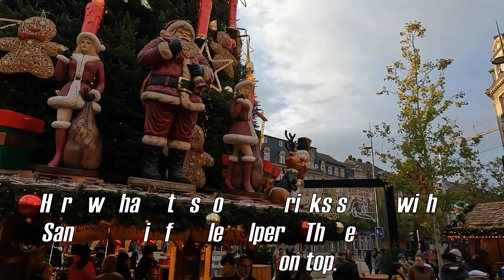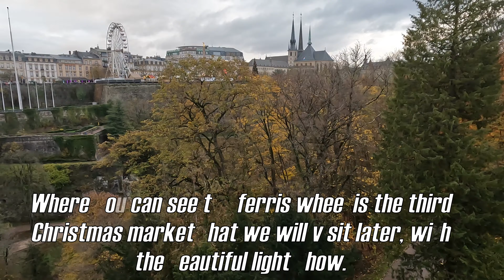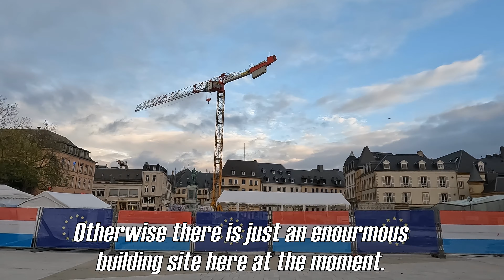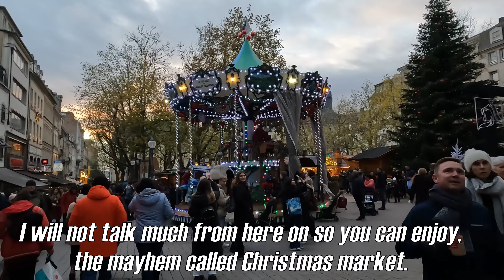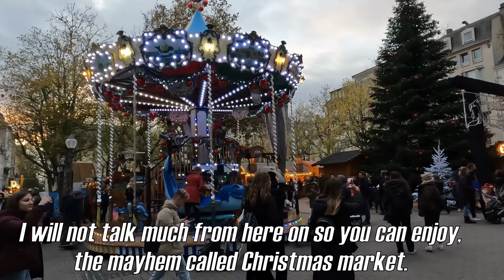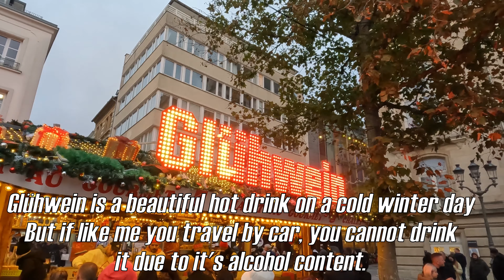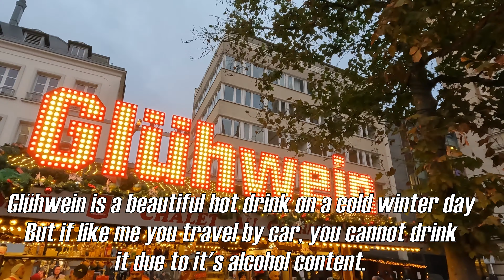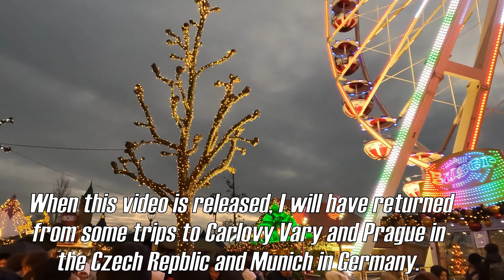Luxembourg City Christmas Magic: Top 3 Christmas Markets & Royal Palace Tour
Join us on a festive journey through Luxembourg City as we explore the top three must-see Christmas markets and the breathtaking Royal Palace. Experience the holiday season's charm with the aroma of roasted chestnuts, mulled wine, and gingerbread filling the air as we wander through Luxembourg’s beautifully decorated streets.

In this video, we’ll showcase the unique atmosphere of Luxembourg's Christmas markets, spotlighting local artisans, handmade crafts, and beloved holiday traditions. Next, we’ll visit the Royal Palace, an architectural masterpiece rich in history and culture, exploring its impressive rooms and stunning artwork.

Whether you’re a history enthusiast, a holiday market lover, or someone seeking a unique travel experience, Luxembourg City offers an unforgettable blend of festive cheer, history, and culture. Don’t miss out on this magical European holiday destination!

Video Equipment:
Video editing software: VSDC Video Editor Pro Edition v7.1